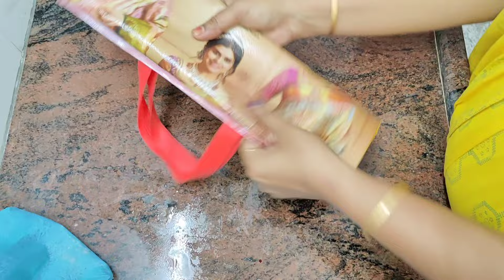🔥ప్రతి ఒక్క మహిళ కోసం👉ప్రతీ రోజూ పడే బాధ తగ్గించుకోండి✨Best Kitchen tips/Lizards🦎cockroach🪳/remedies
ప్రతి ఒక్క మహిళ కోసం తప్పకుండా చూడండి

ప్రతీ రోజూ మీరు పడే బాధ తగ్గించుకోండి

Best tips and ideas for home and kitchen